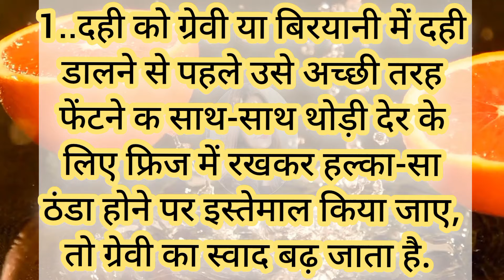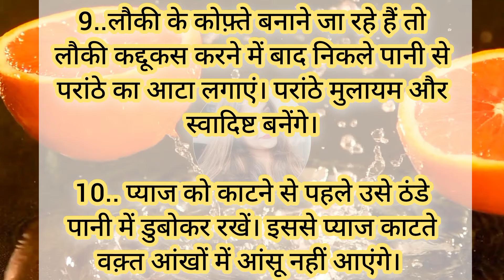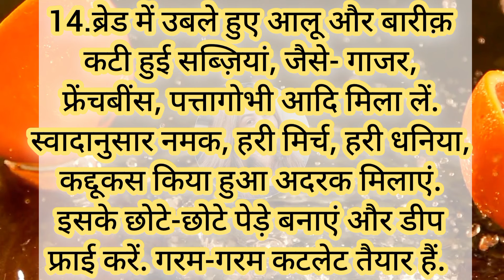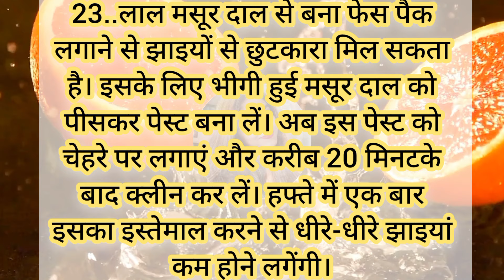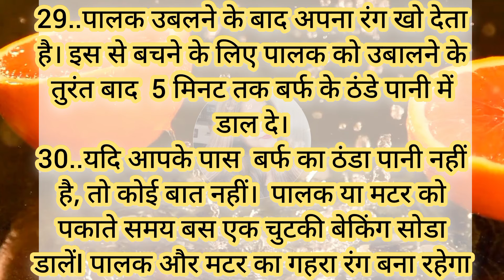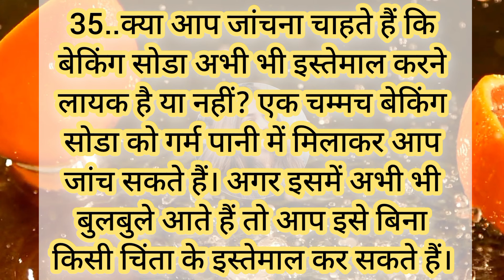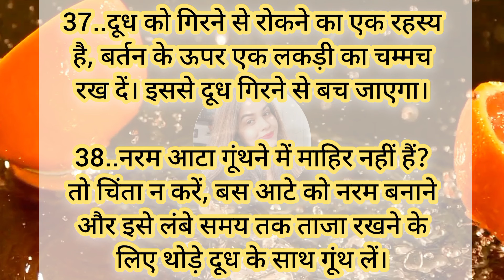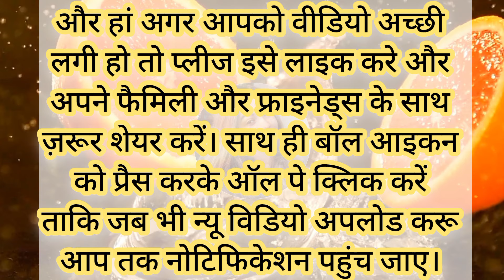47 बहुत ही काम आने वाले किचन टिप्स📌Kitchen Tips In Hindi / Useful information